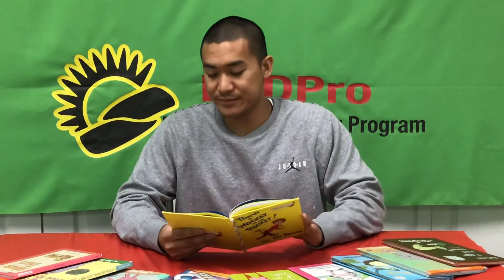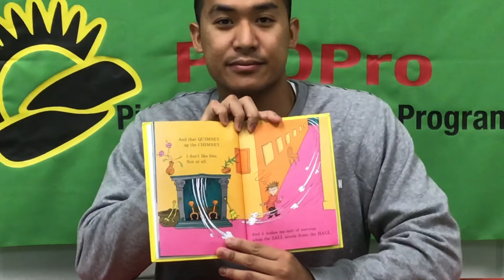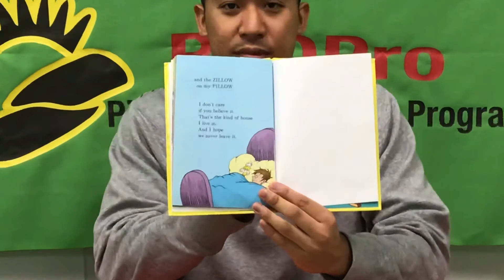Story Telling ( There’s a Wocket in my Pocket )